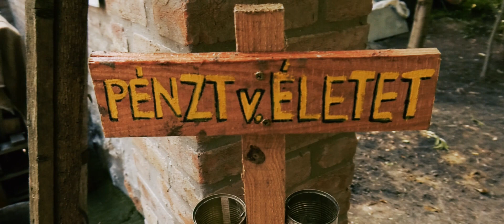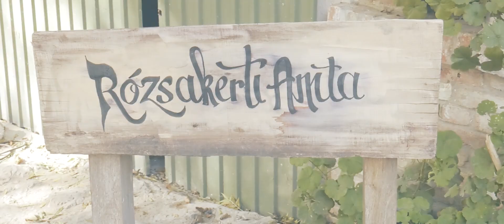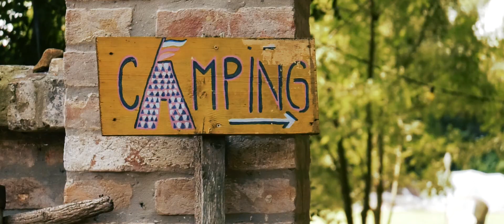Beremendi Kovácsműhely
7827, Beremend, Kossuth Lajos utca 159.